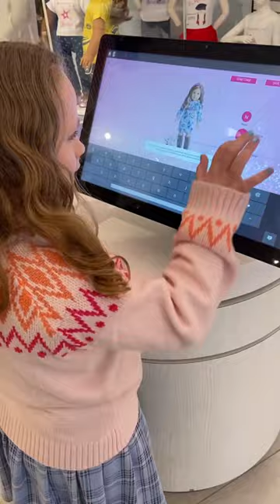American Girl Chicago Birthday Shopping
We had an awesome time at American Girl Chicago! ✨ This was Natalie’s request for her birthday this year and even though the girls had been to the store as preschoolers - they didn’t remember the store and loved the experience!

We also booked a personal shopper which is a free service, but really helps you narrow choices down since it’s such a large store! They also provide a calm and quiet checkout experience in the personal shoppers room, which is fantastic! 🛍️